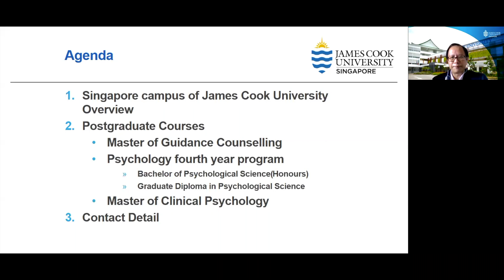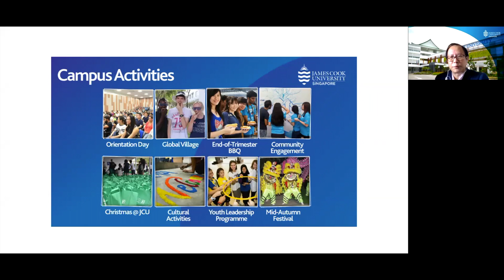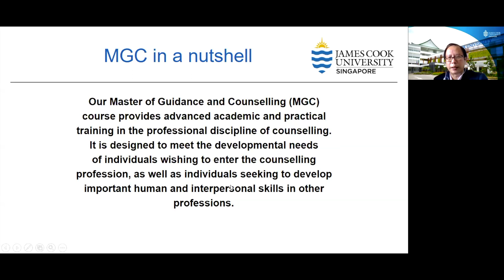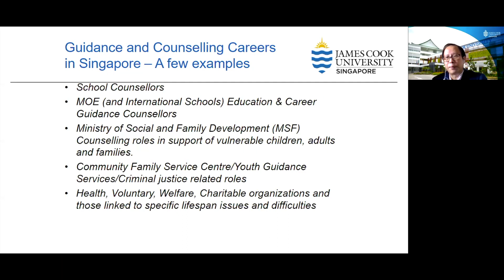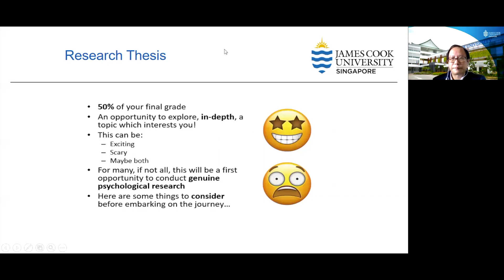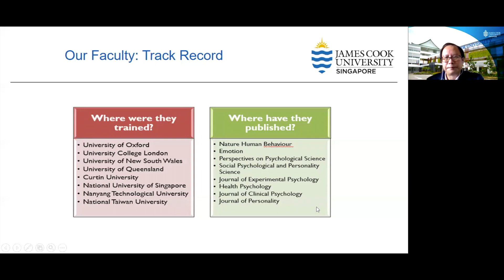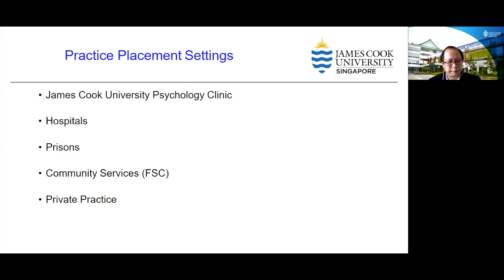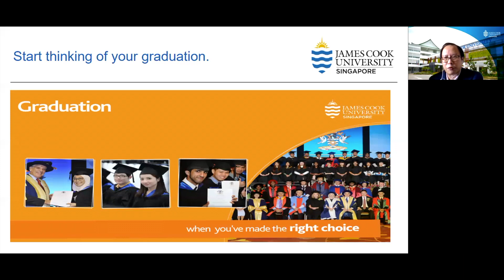PG Virtual Fair 2020 - JCU Zoom (12:15pm)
Topic: Postgraduate Programmes Preview from Singapore campus of James Cook University
Speaker: David Han

• Master of Clinical Psychology
• Master of Guidance Counselling
• 4th year Psychology